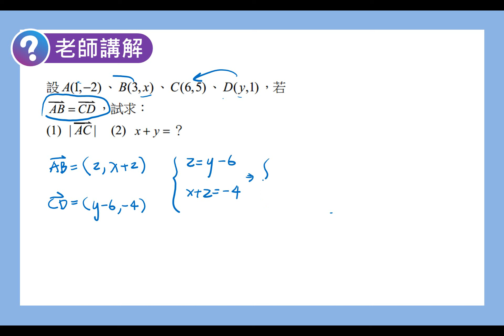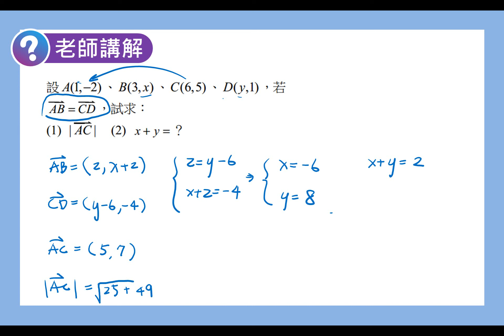數學C 笑傲統測 總複習講義 單元3-1老師講解2